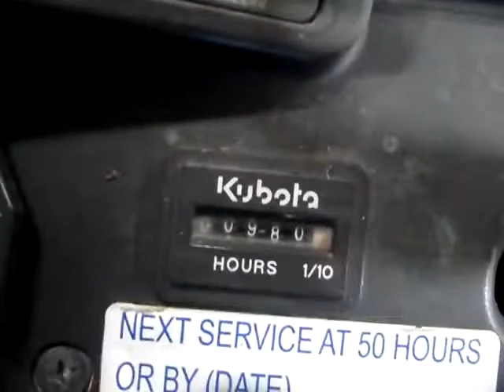GovDeals: Kubota ZD326 Zero Turn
Kubota ZD326 Zero Turn sold by Niagara Region, ON on GovDeals.com